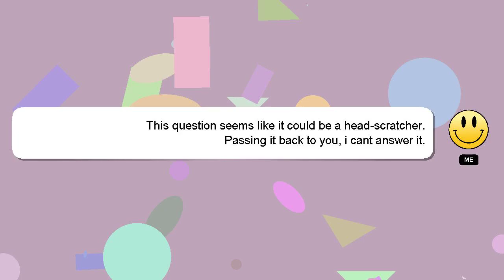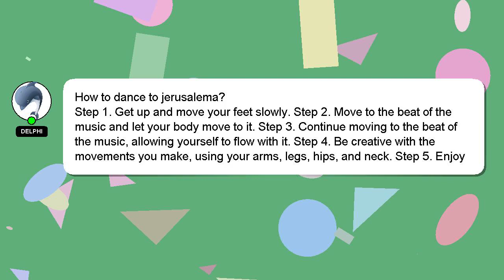How to dance to jerusalema?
Let me give you a brief introduction of who I am, Hello, I am Delphi. I can help you find the answers you are looking for. - How to dance to jerusalema?

Let me know if you have more specific questions or concerns by leaving a comment or starting a chat. Your answer will be recognized and appreciated with a 'heart' from me.

*2 What we are experimenting :*